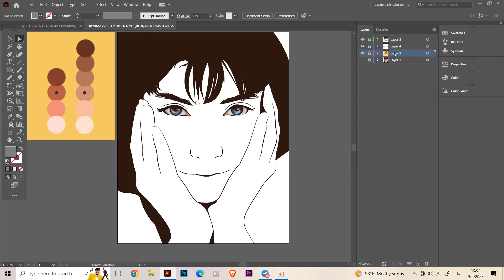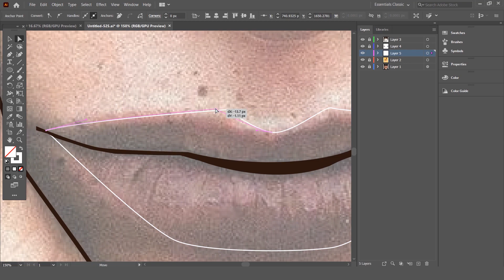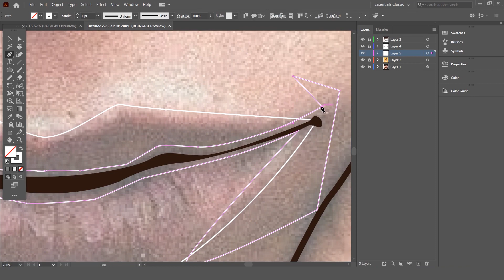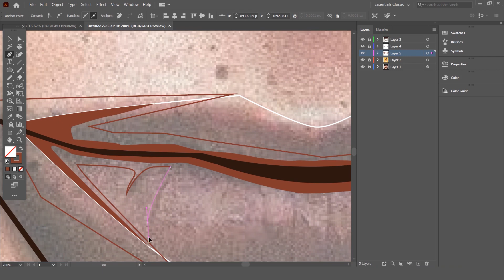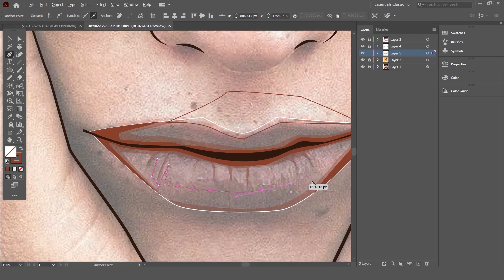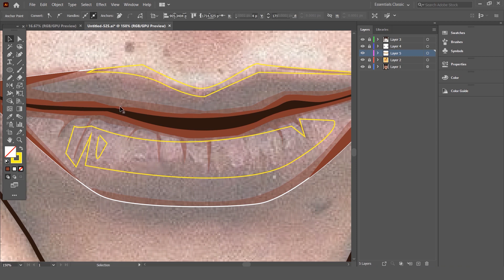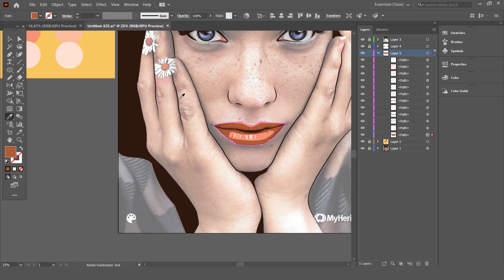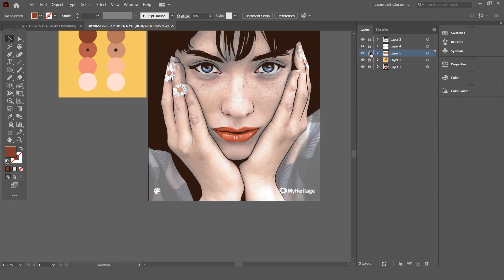Vector art : How to draw lips with pen tool and mouse - Tutorial for beginner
Hello everyone 👋,In this video tutorial, I'll show you how to create Vector art in illustrator easily.